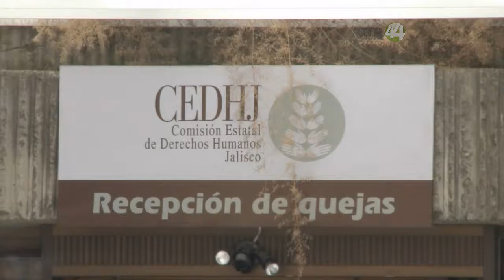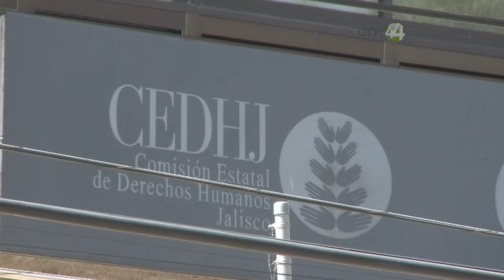Carlos Servín compite por el puesto de presidente de la CEDHJ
Reducir 30% el sueldo del presidente de la CEDHJ, una de las propuestas de Carlos Servín para competir por ese puesto.